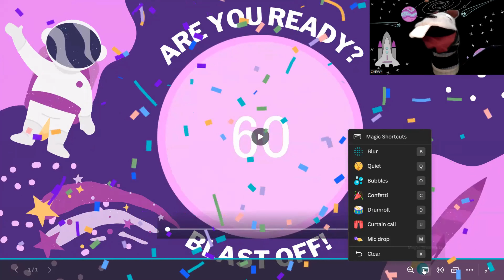Help Me Count Backwards From Number 60 | Kindergarten & 1st Grade Math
Counting backwards from 60 is an important skill for kindergarten and 1st graders to develop. It not only enhances their number sense, but also assists in their understanding of time and problem-solving abilities.

By practicing counting backwards, students learn to conceptualize numbers in reverse order, which strengthens their overall numerical fluency. Furthermore, counting backwards from 60 helps elementary students grasp the concept of measurement and allows them to relate the numbers on a clock to the passing of time.

Additionally, this skill aids in problem-solving as it encourages critical thinking and strategizing. Overall, incorporating counting backwards from 60 into the curriculum for kindergarten and 1st graders is crucial for their mathematical growth and cognitive development.